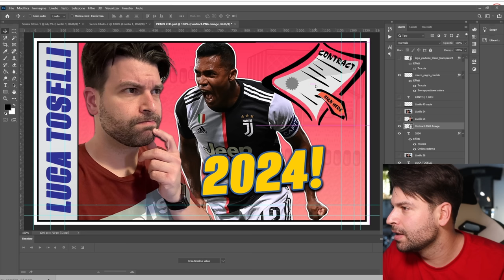Allegri quasi in LACRIME: tra ALIBI e POTERI concessi dalla Juventus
Ai microfoni di Dazn è intervenuto Massimiliano Allegri.
Dopo il 4-1 di Empoli e la penalizzazione arrivata a pochi minuti dall'inizio del match, si è parlato tanto di come è stata vissuta la stagione.

Al termine del video, mini live reaction.